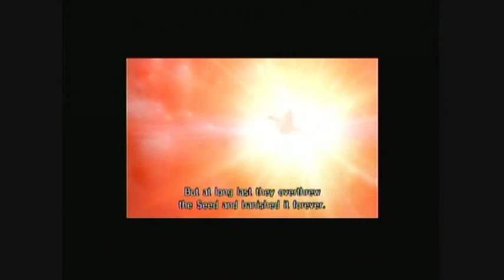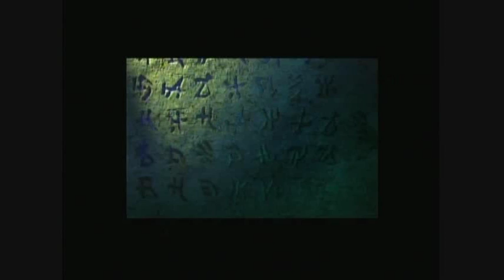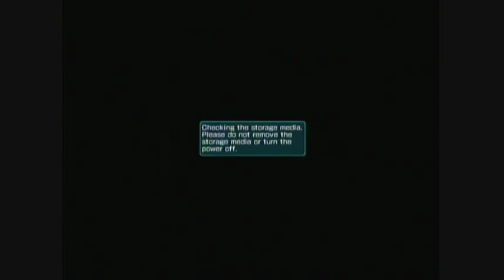Phantasy Star Portable 2 Walkthrough - Part 1/35: Chapter 1